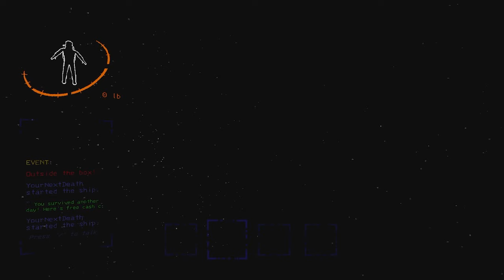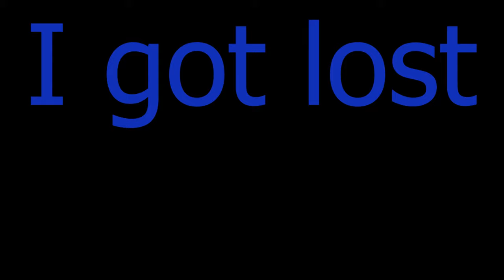LETHAL COMPANY EPISODE 6 AND THE TRIO OF DESTINY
We are the BEST TRIO THAT THIS COMPANY HAS EVER SEEN BELIEVE ME FOLKS... BELIEVE ME!

Connor: @Manoxide

OUTRO SONG Electro Swing Fever By: Robert Gergely